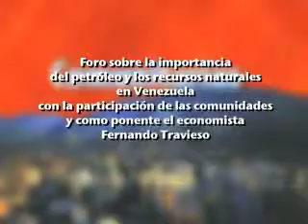Foro sobre la importancia del petróleo en Venezuela.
El economista Fernando Travieso, ofreció un foro donde se trató el tema La importancia del petróleo y los recursos naturales en Venezuela, el evento contó con la participación de personas de distintos sectores de la ciudad de Caracas.